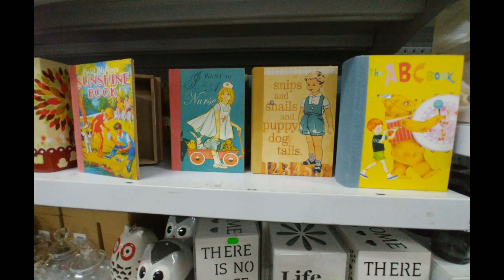Diskount Wonthaggi, Art & Craft Supplies, Gift Ideas plus Much More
Mon - Fri 9-5:30
Sat 9-4
Sun 10-4